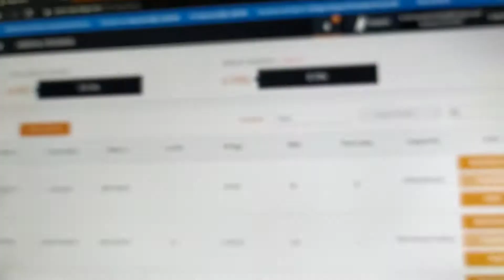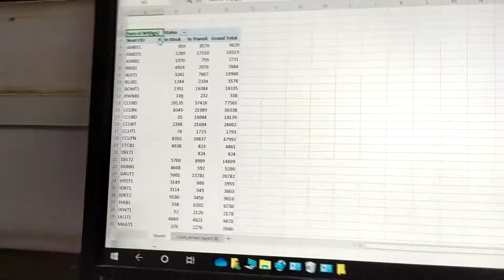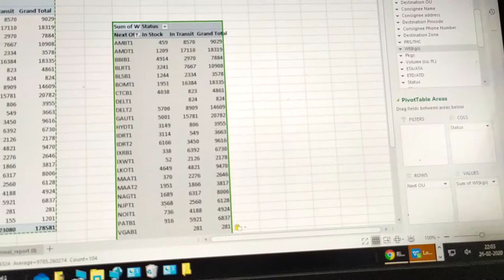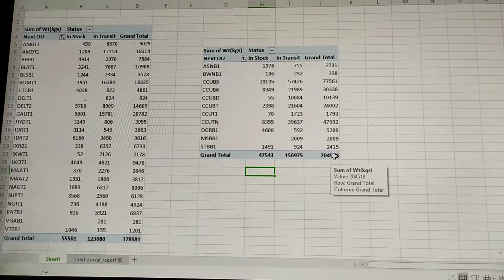RIVIGO PVT.LTD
Load